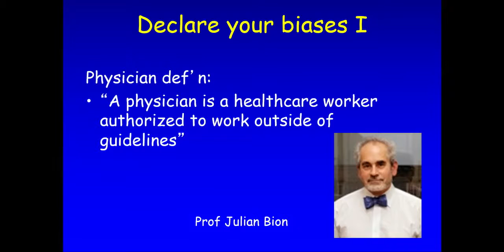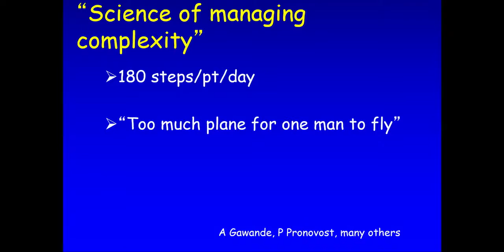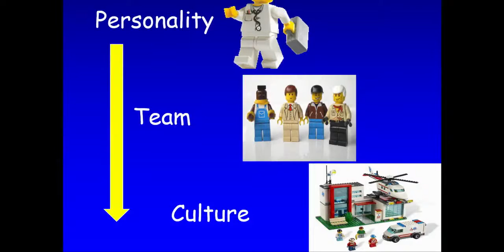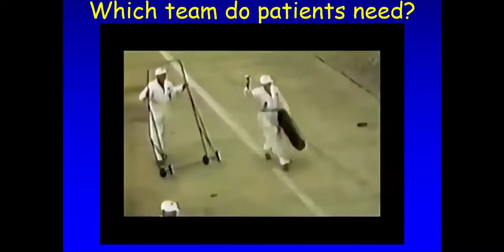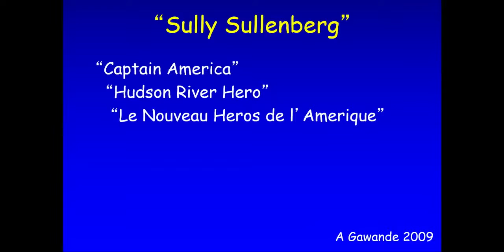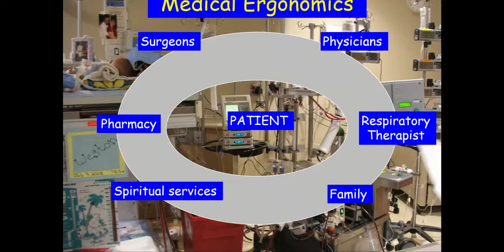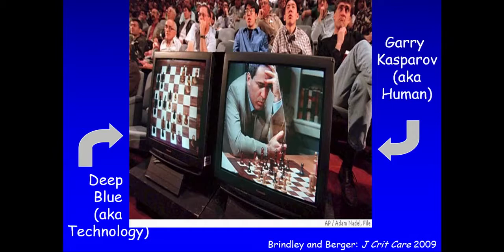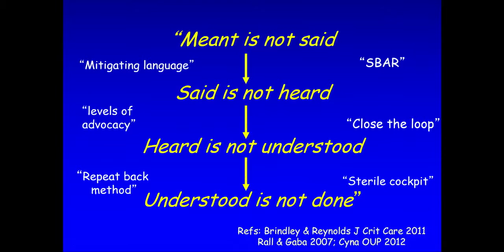Heroism or Safety Maybe Both Peter Brindley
The battle is on...who will win out? The heroic healthcare individual or the faceless safety checklist? Brindley takes saftey talks to a new level. A true SMACC highlight.